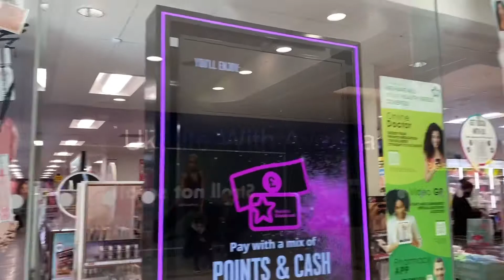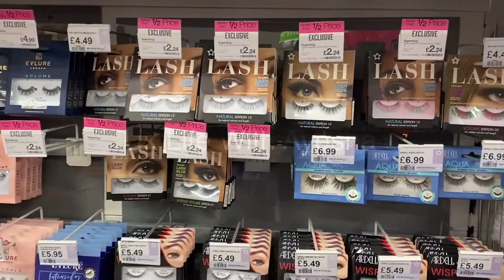EiD-ul-Fitre 2021| Chand Raat To EiD Day Celebration2021|EiD Decoration 2021|Pakistani family in UK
Chand Raat To EiD Celebration | EiD Decoration 2021 | Tooting Chand Raat | Henna Design 2021